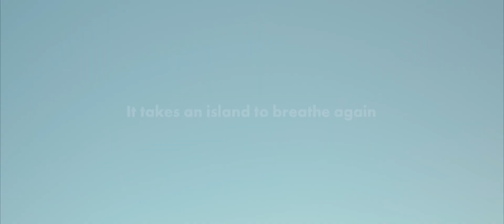BREATHE AGAIN in GRAN CANARIA - Cinematic Travel Film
To come to an island is to come to another world. You can escape from life and be free. Is there a better place to tell this story than Gran Canaria?

Assistent Camera & Model - Hannah Van Rompaey

GEAR
Sony A7SIII